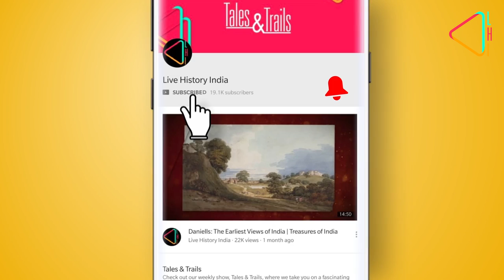शेहेरनामा मुर्शिदाबाद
एक समय में ये शहर बंगाल के नवाबों की राजधानी था | यहीं पर भारत के इतिहास का एक पन्ना रचा गया जब अंग्रेज़ों ने, एक षडयंत्र के द्वारा बंगाल मे अपनी सत्ता जमाई और फिर धीरे धीरे पूरे भारत पर कब्ज़ा किया |